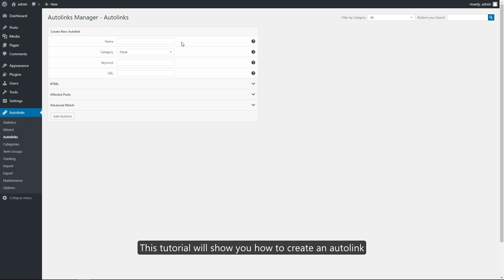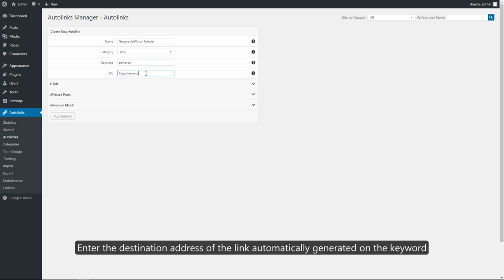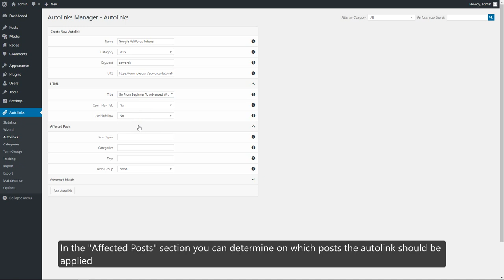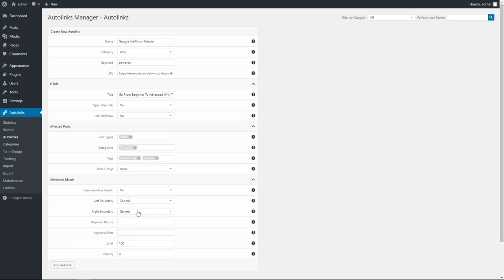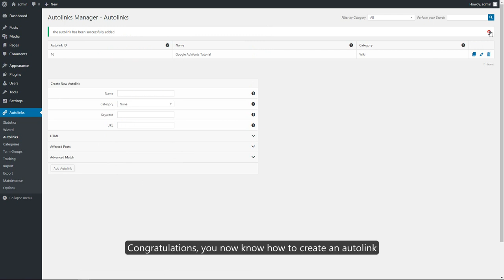Autolinks Manager Pro - Create an autolink (advanced tutorial)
Create an autolink with the Autolinks Manager Pro plugin for WordPress. (advanced tutorial)